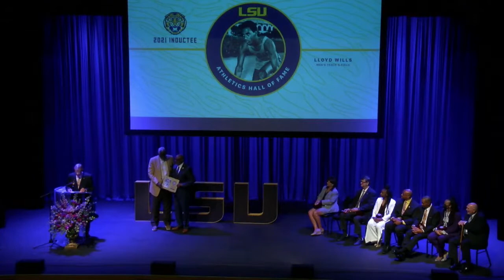LLOYD WILLS JR.